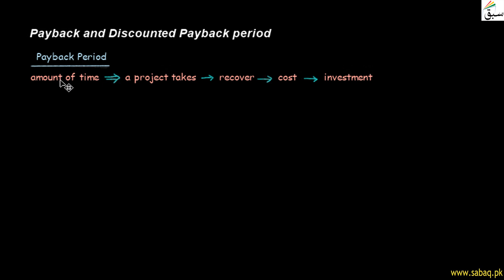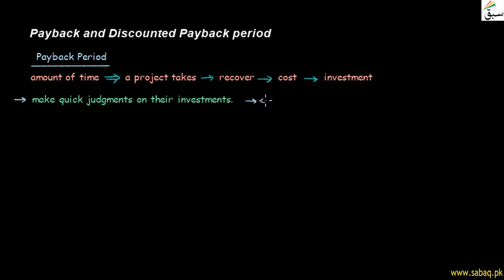Payback and Discounted Payback Period, Accounting Lecture | Sabaq.pk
This video is about: Payback and Discounted Payback Period, Management Accounting Lecture | Sabaq.pk |. Practice tests and free video lectures for Physics, Chemistry, Biology, Math’s, Computer Science, English & more subjects are also available at Sabaq.pk. So, subscribe to Sabaq.pk/Sabaq Foundation now and get high marks in your exams.

CLASSES WE COVER AT SABAQ.PK / SABAQ FOUNDATION:

1. KG
2. Class 1
3. Class 2
4. Class 3
5. Class 4
6. Class 5
7. Class 6
8. Class 7
9. Class 8
10. Class 9
11. Class 10
12. Class 11
13. Class 12
14. Class 13
15. Class 14
16. MCAT
17. ECAT
18. CSS

BOARDS WE COVER AT SABAQ.PK / SABAQ FOUNDATION:

1. FBISE
2. Sindh Board
3. KP Board
4. Balochistan Board
5. Cambridge

STUDY MATERIAL WE OFFER AT SABAQ.PK / SABAQ FOUNDATION:

1. Physics Lectures
2. Chemistry Lectures
3. Mathematics Lectures
4. Biology Lectures
5. English Lectures
6. General Science Lectures
7. Computer Science Lectures
8. General Math Lectures
9. Accounting Lectures
10. Statistics Lectures
11. Advance Accounting Lectures
12. Cost Accounting Lectures
13. Practice Tests
14. Physics Practical
15. Chemistry Practical